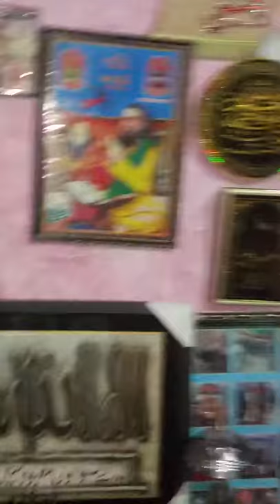Aastana QAlandaria part1